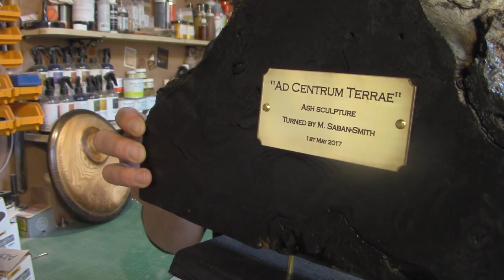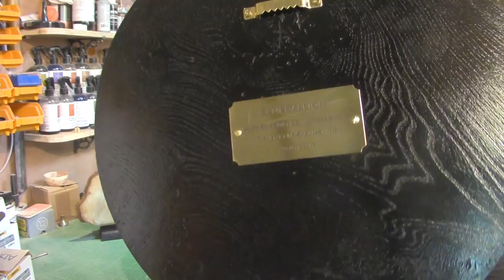E75 Where Have I Been? and Tour of the Hampshire Sheen HQ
Sorry I've been away. There's been a lot going on, and a week off over Easter. Back to it now with more project videos on their way to you soon.

Check out the new Facebook group for customers and followers of Hampshire Sheen and Yorkshire Grit:

you can read more about this project, see images, and possibly download one of the projects .pdf worksheets or full length, advert free videos. There is also a free mailing list!